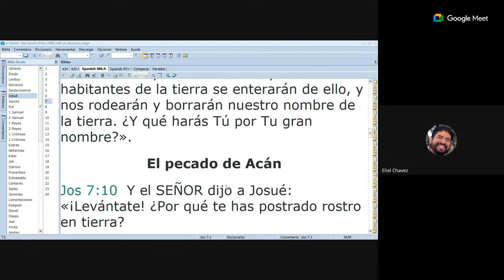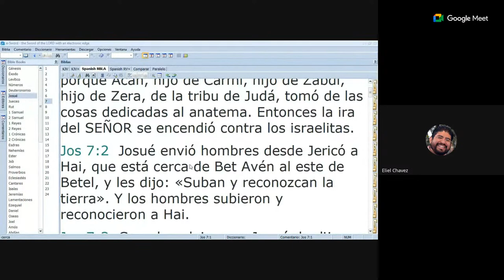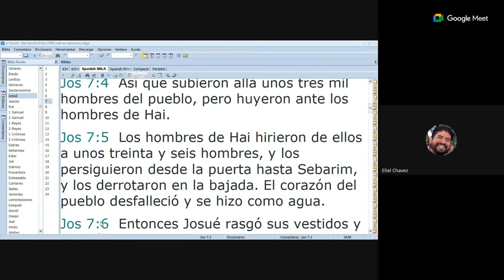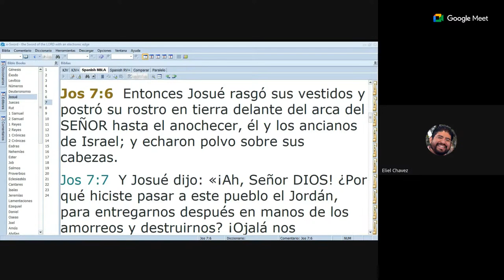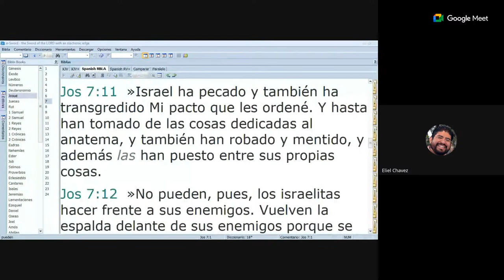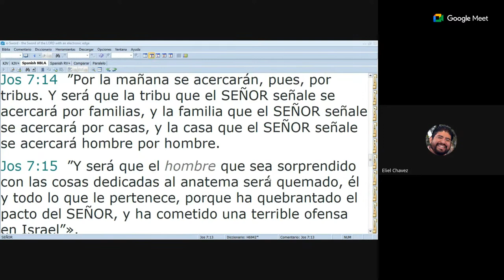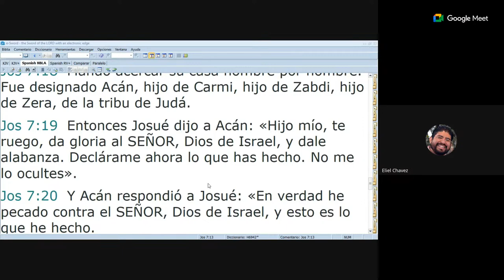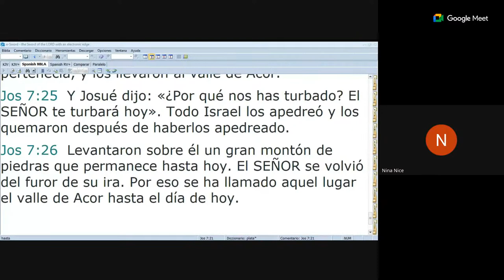Josué 7 Aguas con ser infiel a ti mismo